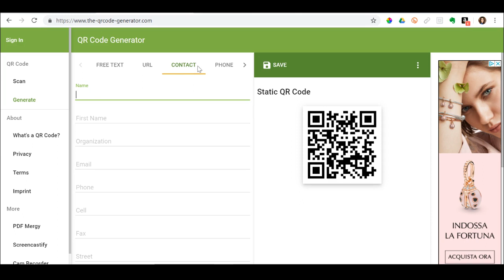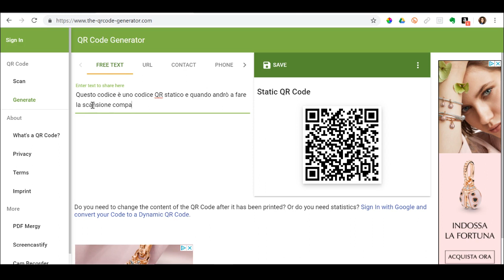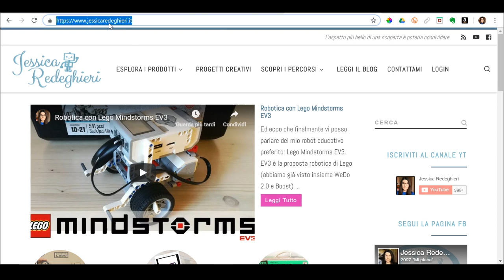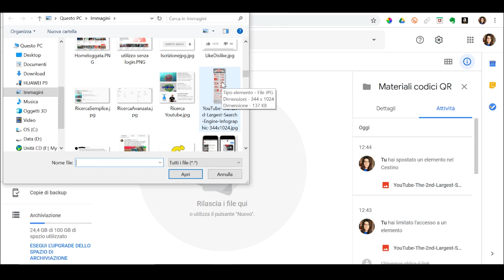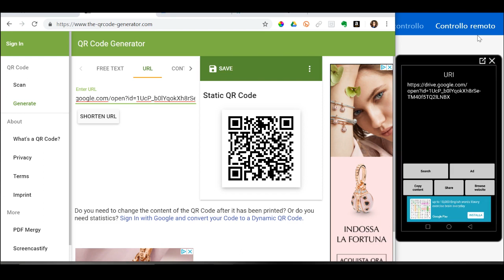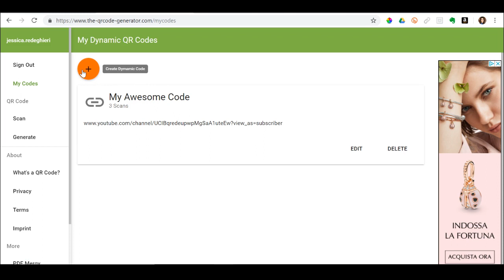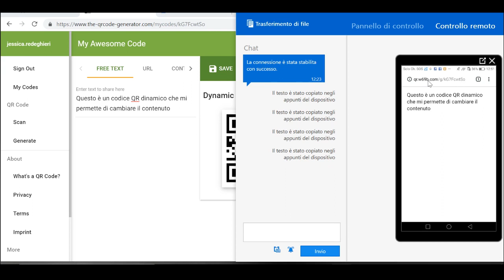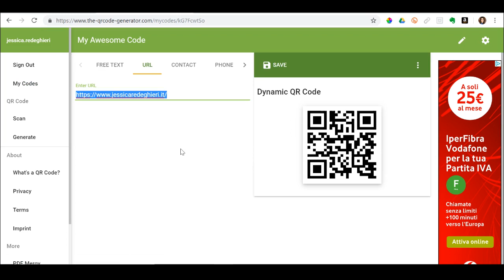Codici QR: tutto su cosa sono e come crearli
In questo video scopriamo insieme tutto sui QR code. Attraverso The QR code Generator scopriremo cosa sono, come crearli e che differenza c'è tra i codici QR statici e dinamici. CLICCA SU MOSTRA ALTRO PER LEGGERE TANTE ALTRE INFORMAZIONI...

I PRODOTTI DI CUI HO PARLATO

VIENI A TROVARMI ANCHE SU:

►Se stai cercando il regalo giusto per il tuo bambino entra nella Soffitta di Archimede